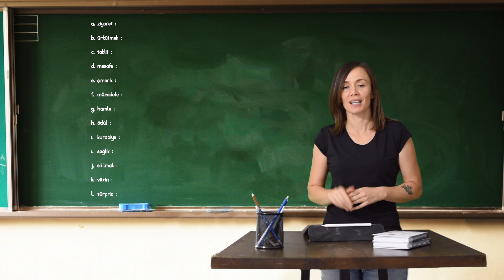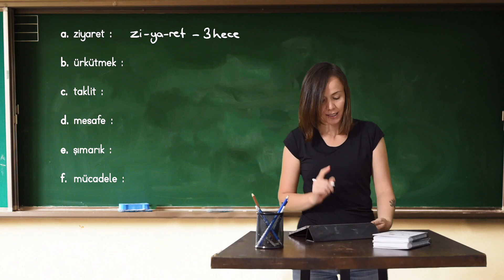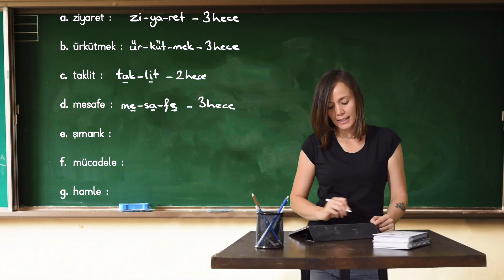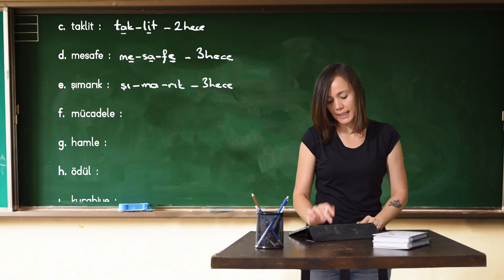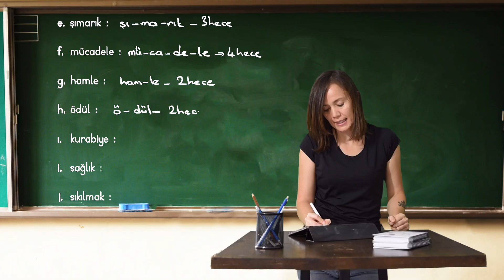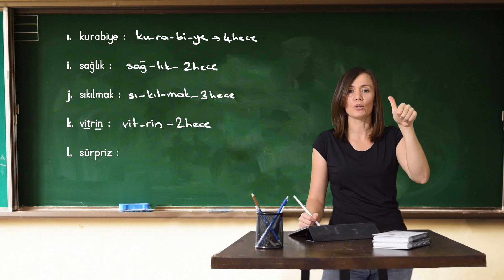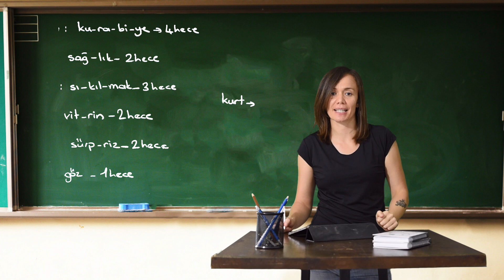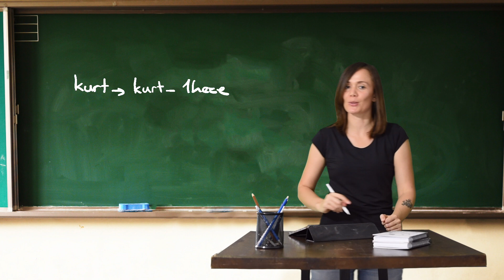2. Sınıf Hece Bilgisi Hece Sayısı Konu Anlatımı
2.Sınıf Hece Sayısı Konu Anlatımı Videosunu dikkatle izleyin ve size sorduğum soruyu cevaplamayı unutmayın.